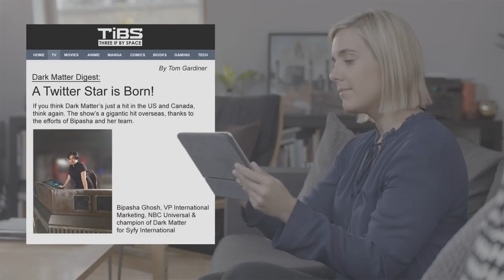The Cranfield full-time MBA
Ranked 1st in the World for Economics and Organisational behaviours, our full-time MBA is a one year programme designed to help our students develop robust leadership skills and acquire a broad range of management tools and techniques. Our graduates are in high demand in the fast-moving world of business, where management skills are often at a premium.